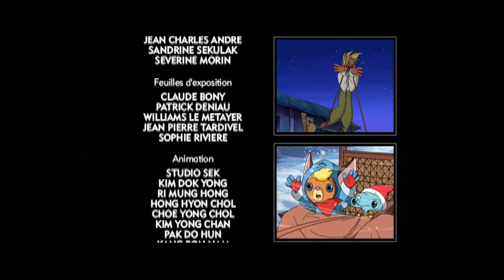Titom - L'île au lagon - Episode 3 (partie 1)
Titom, un petit animal qui ne ressemble à aucun autre, part à la recherche de sa famille à travers le monde.
Un grand voyage à travers les îles où l'attendent des rencontres fantastiques et insolites, lui feront découvrir des paysages exotiques, des personnages amicaux et originaux inspirés par la faune locale.
Titom est la première série de dessins animés entièrement inspirée par les imaginaires ultramarins

YourKidTv - La chaîne dédiée aux enfants - YourKidTv est la chaîne dédiée pour vos enfants. Retrouvez des comptines , des chansons, des vidéos éducatives et autres pour vos enfants et nouveaux nés. -Facebook FanPage - YourKidTv